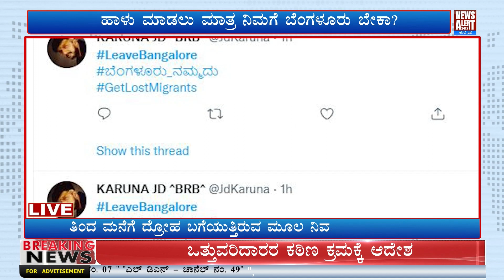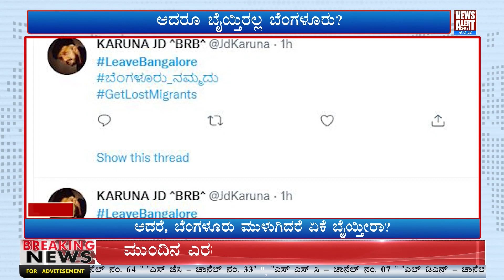ತಿಂದ ತಟ್ಟೆ ಒದ್ದು ಹೋಗುವ ನಿಮ್ಮ ಮನಸ್ಥಿತಿ ಎಂಥದ್ದು? | News Alert 24X7